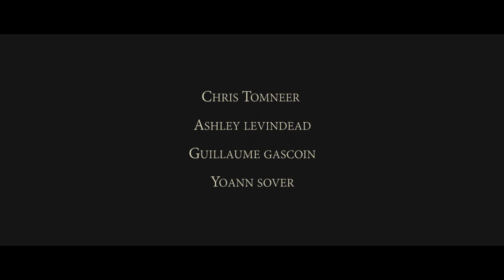Dark West (Bande annonce 1) 2019 Western/Fantastique.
Première Bande Annonce du long métrage "Dark West" (Western/Fantastique).
Un film de Stéphane Ciantar.
Après avoir tué les anciens membres de son équipe rendu fou à cause de la malédiction. Wyatt se dirige maintenant vers le chapitre final de sa rédemption. Aidé par d'anciennes connaissances, il va tenter d'en finir une bonne fois pour toute avec son frère « James » et la malédiction qui les entoure.

Assistant réalisateur : Thomas David
Assistants plateau : Fabien Grare, Laurent Castelo, Julie Manoukian.
Cadre/Montage : Pascal Hoyer/Stéphane Ciantar
Son : Florian Massué
FX : Sylvain Pélissier/Pascal Hoyer
Montage son : Sylvain Pélissier
Maquillage : Melanie Rathelot Make Up/ Elodie OuiCmoi
Storyboard : Baziz Bakary